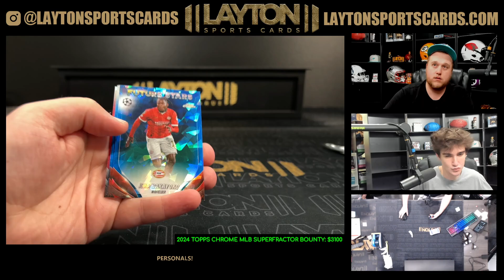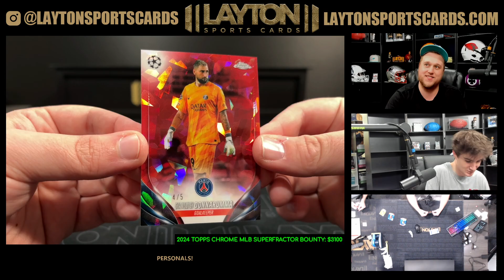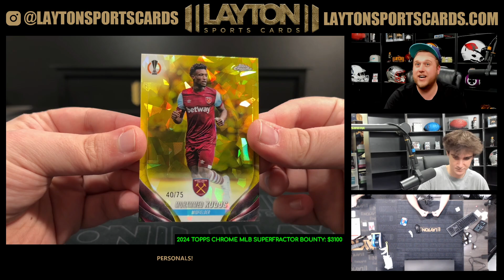UNREAL! 2023 24 TOPPS SAPPHIRE UEFA CC SOCCER 1 BOX BRAK FOR GREG H